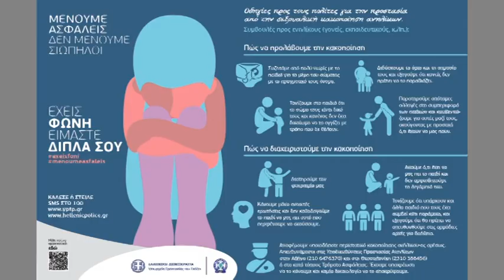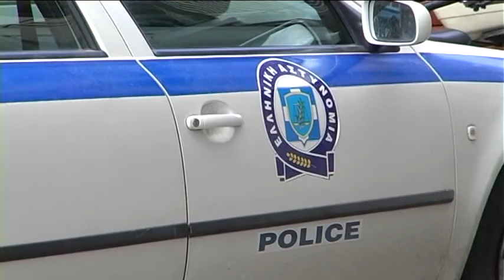Ελ.Αστυν: Χρήσιμες συμβουλές για την σεξουαλική κακοποίηση ανηλίκων & την αρπαγή τους απο αγνώστους